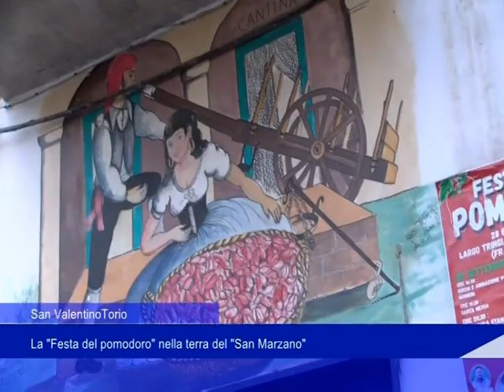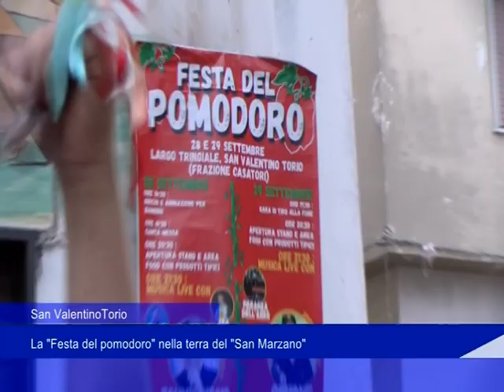San Valentino Torio, la "Festa del Pomodoro", nella terra del "San Marzano"